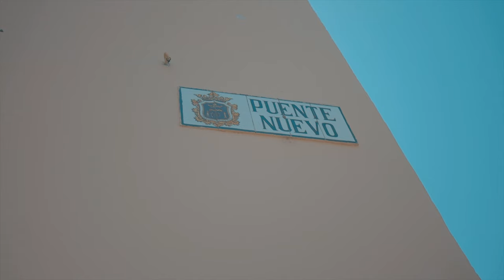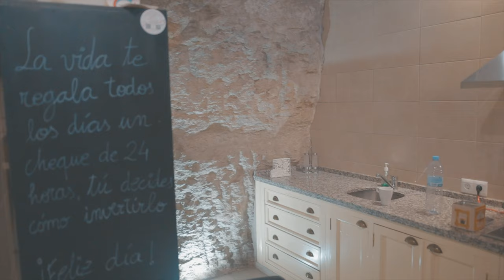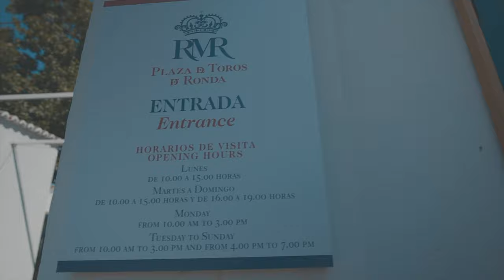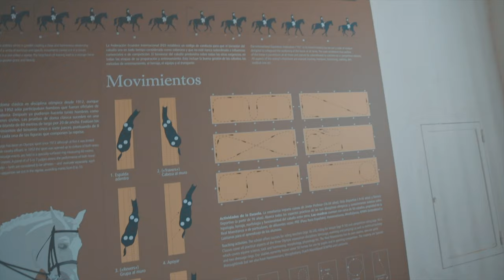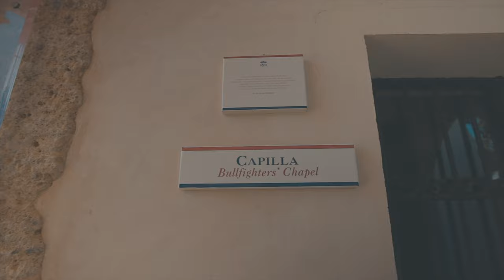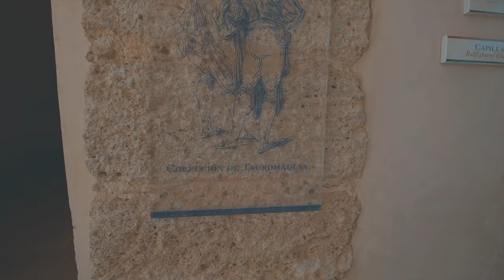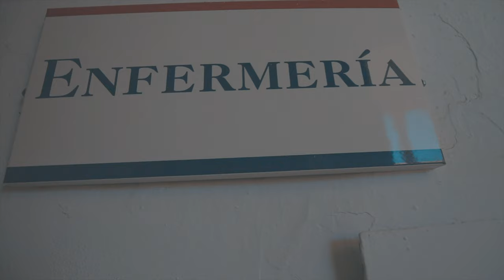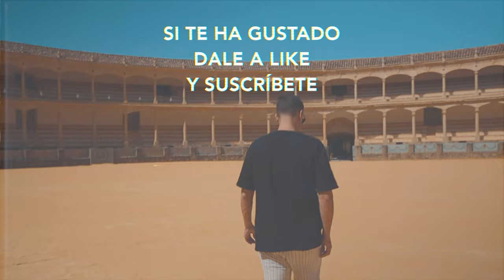ESTA PLAZA de TOROS tiene 236 AÑOS | Ronda, Málaga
¡Hola a todos y bienvenidos de nuevo a mi canal! En el día de hoy vamos a conocer el pueblo de Ronda y a visitar una de las plazas de toros más antiguas y emblemáticas de España, la plaza de toros de Ronda.

👇🏼👇🏼¡¡HAZ CLICK PARA DESCUBRIR MÁS!!👇🏼👇🏼

¡No te pierdas los vídeos anteriores!

🤗¡Muchas gracias por pasarte por mi canal!
💥 Si aún no te has suscrito al canal... ¡Hazlo! Así sabrás cuando subo nuevos vídeos :)